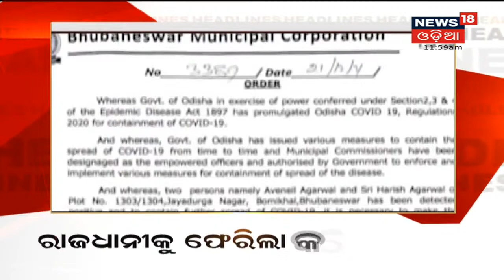12PM Headlines | 22nd Dec 2021 | News18 Odia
ପ୍ରବଳ ଥଣ୍ଡାରେ ଥରୁଛି ସାରା ରାଜ୍ୟ |ବଡ଼ଗଡ଼ରୁ ୨ ଛାତ୍ରୀଙ୍କୁ ଅପହରଣ ଘଟଣା , ବନ୍ଧା ହେଲେ ଟ୍ୟୁସନ ମାଷ୍ଟର | Berhampur Marital Discord: ବୋହୁ ପାଇଁ ତାତିଲା ବ୍ରହ୍ମପୁର | ବଢୁଛି omicron ଡର |